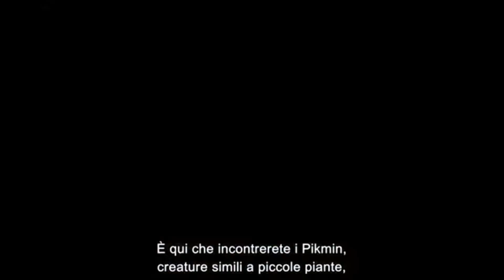Pikmin 4 tra poco!